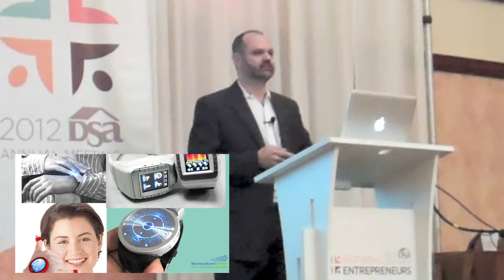Direct Selling Association Annual Meeting 2012 Making Mobile Work | Momentum Factor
This is the first few minutes of the presentation "Making Mobile Work" from the "two Jonathans" - Jonathan Gilliam of Momentum Factor and Jonathan Ducos of LifeMax.

Here's the seminar description from the program:

"No doubt you are hearing from your field about mobile. The fact is nearly half of your distributors — and everyone they meet — are on a smartphone. App usage now actually exceeds web usage for the first time ever.

By what criteria should you evaluate a mobile program? What features and functions should be included to make your investment pay off?  Sure you could just add your distributor back-office on a smaller screen -- but will that lead to a better community and increased production? Should you build or buy your app?

In this business-oriented, non-technical session we will present objective criteria to assist direct selling executives in their mobile app development decision-making process the results of the first-ever independent, research-oriented review of available smartphone apps for distributors in our industry."